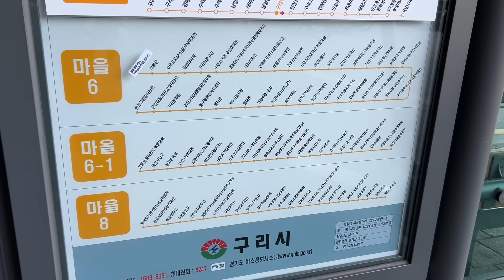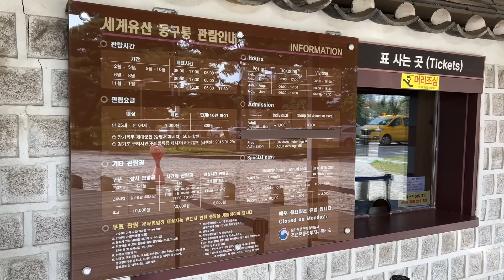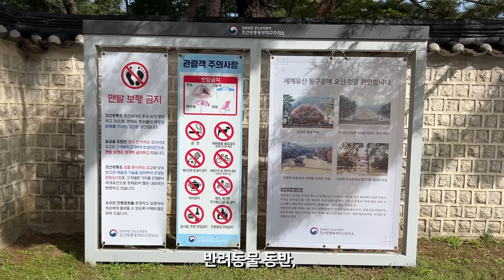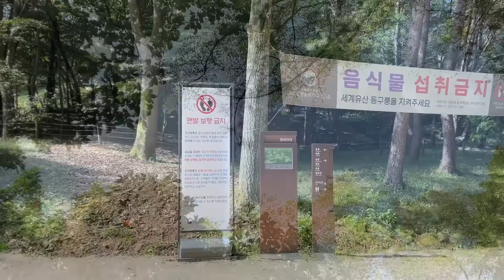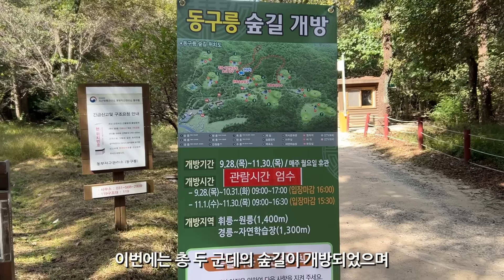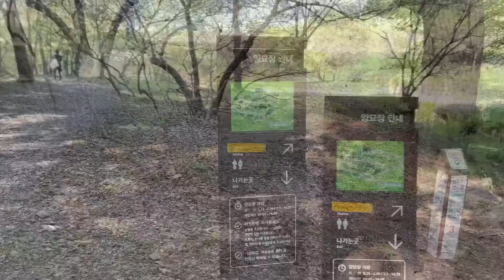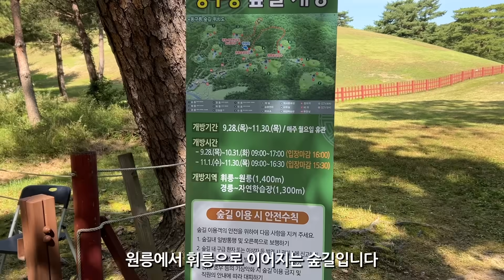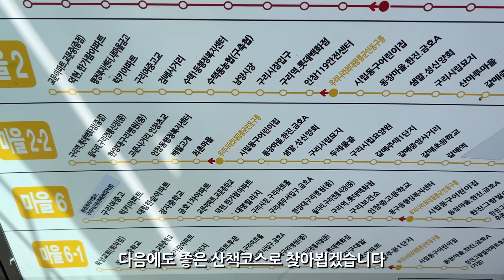1년에 딱 2번만 개방!!! 세계문화유산으로 지정된 도심 속 비밀의 숲길ㅣ대중교통 당일치기 여행ㅣ지하철 여행ㅣ트레킹 코스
멤버십에 가입하시면 '공간산책'에게 맛있는 커피 한잔과 함께 따뜻한 사랑을 후원해 주실 수 있습니다.

구독자님들의 많은 관심에 보답하고자, 언제나 좋은 영상을 위해 노력하는 공간산책이 되겠습니다.

안녕하세요.
우리 주변의 다양한 공간을 소개하는 공간산책입니다.

오늘의 산책 코스는 세계문화유산으로 지정된 아름다운 곳이자,
1년에 봄, 가을 딱 2번,
그리고 이번 가을에는 9월 28일부터 11월 30일까지 2달만 개방하는
도심 속 비밀의 정원입니다.

서울 바로 옆에 위치하여 지하철로 편하게 다녀오실 수 있으니
꼭 한번 방문하시어 가을날의 아름다운 풍경을 즐기고 오시기 바랍니다^^

감사합니다!